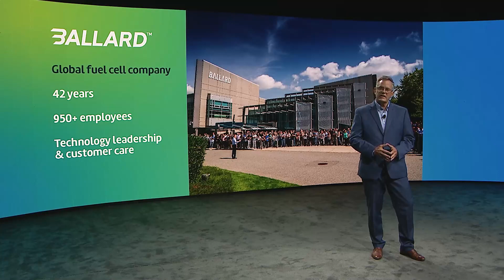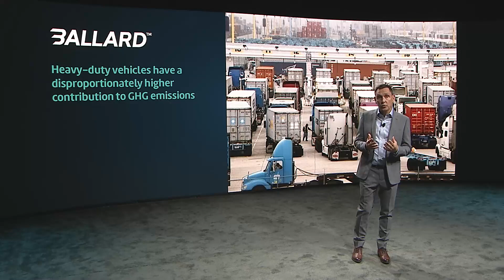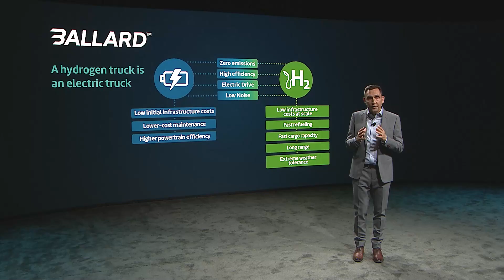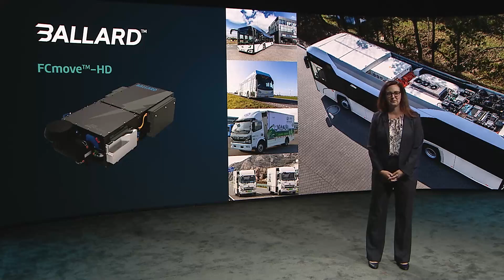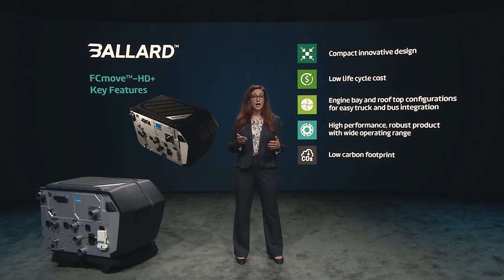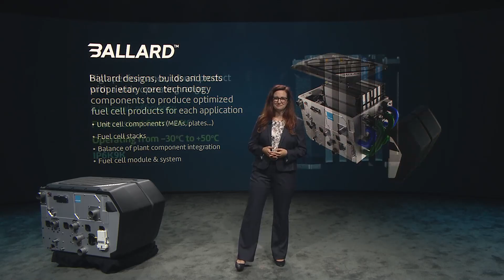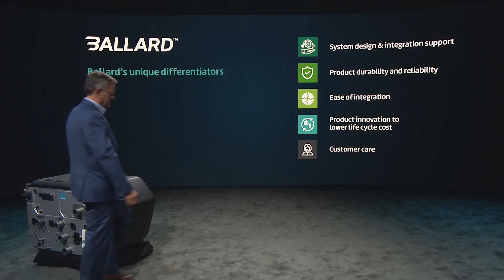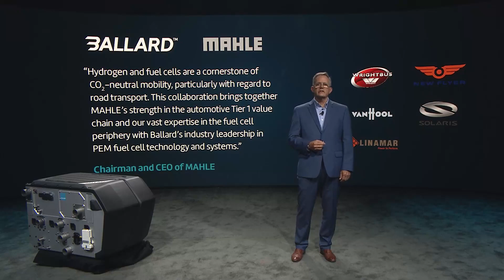Introducing FCmoveTM-HD+ Ballard's latest heavy-duty power module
Ballard’s FCmove™-HD+ hydrogen fuel cell module is now part of the  family of FCmove™ products on the market today . This powerful fuel cell engine is specifically designed to meet the zero-emission requirements of transit buses and medium and heavy duty commercial trucks .
Launched in September 2021, the FCmove™-HD+ fuel cell module is compact, robust and offers an impressive reduction in lifecycle cost from legacy products. The FCmove™-HD+ fuel cell is the culmination of the outstanding work by our team of Fuel Cell experts and the feedback we’ve received from our customers and partners.

0:00:00 - Event Launch & Introduction to Ballard Power Systems – (with Rob Campbell - Chief Commercial Officer)
0:0:3:02 - Market Overview and the State of Heavy Duty Mobility (with Nicolas Pocard – Vice-President, Marketing & Strategic Partnerships
0:07:19 - The Unveiling of the New  FCmove™-HD+ Power Module (with Cara Startek – Director, Technology Solutions
0:16:17 - A Recap of Ballard’s Unique Differentiators – (with Rob Campbell - Chief Commercial Officer)
0:19:30 - Question & Answer Panel